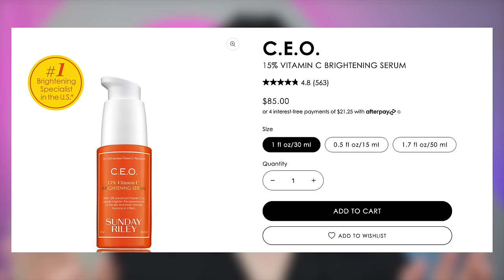Brand & Products I'll Never Review - Boring, Over Priced, Overhyped!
00:00 Intro
01:22 Why I Won't Be Trying Charlotte Tilbury Skincare
05:39 Why I Won't Be Reviewing Skinceuticals Skincare
09:28 Why I Don't Review Sunday Riley Products
14:29 Why I Won't Review Caudalie Skincare
18:41 Why I Don't Review Elemis Products
20:51 Why I Won't Review Augustinus Bader Products